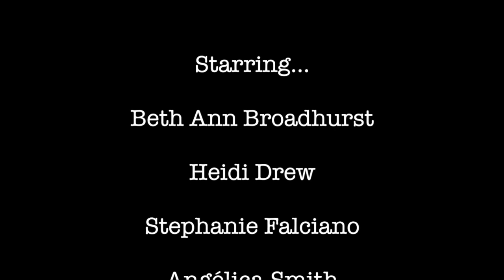2Prov With Heidi Drew & Angélica Smith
Starring…
Beth Ann Broadhurst
Heidi Drew
Stephanie Falciano
Angélica Smith
Scotty Watson